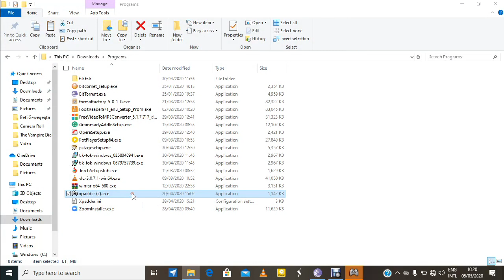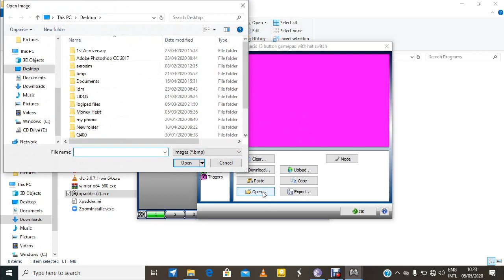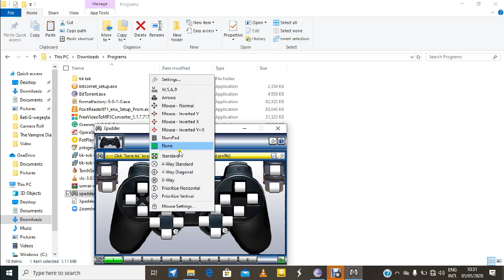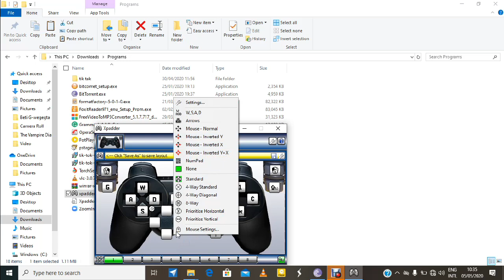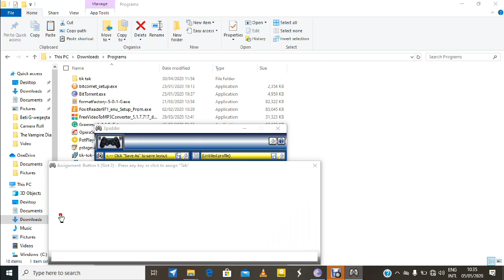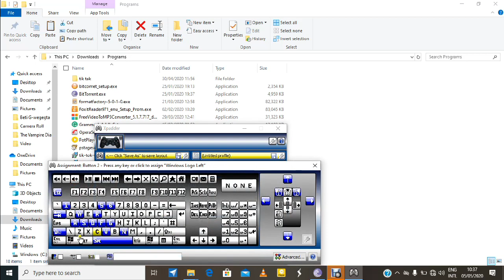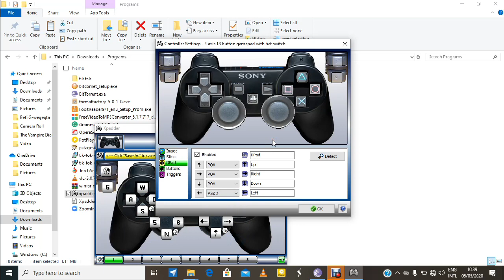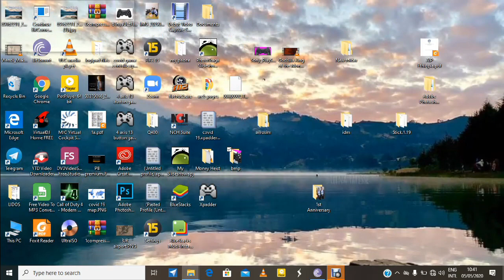How to use xpadder app to play Call of duty: modern warfare 4 on PC(Amharic)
in this video i to try clear the ambiguity on how to play COD warfare 4 on PC using universal usb game controller